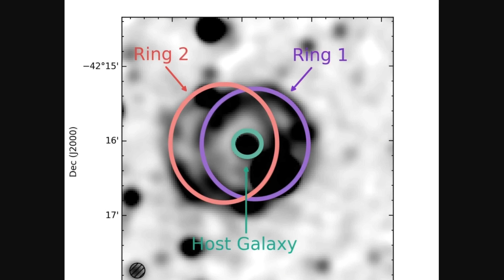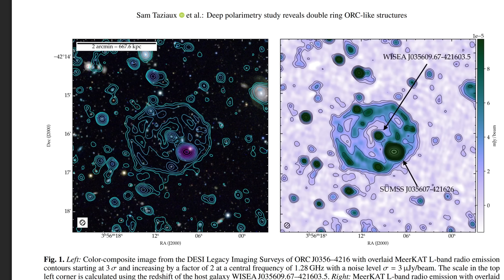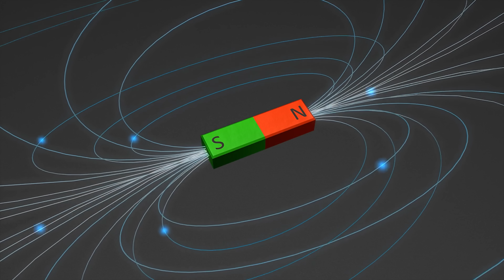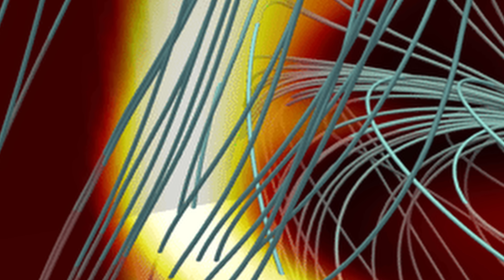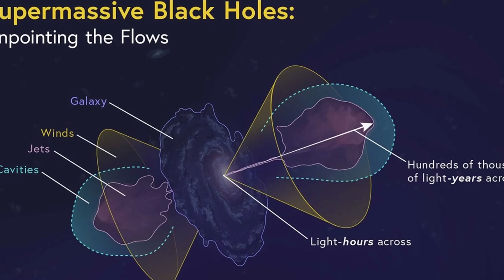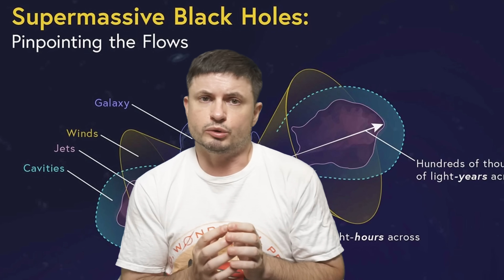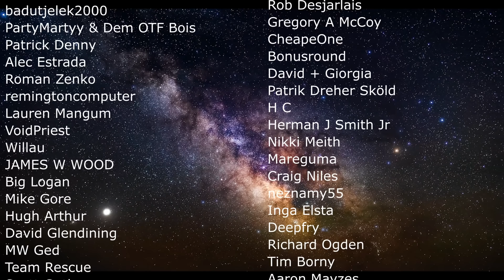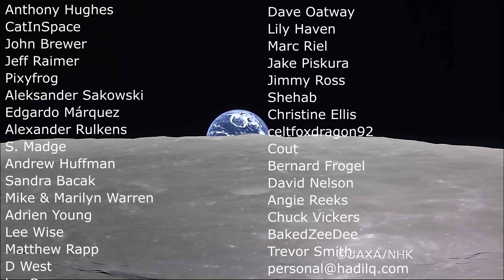Never Before Seen Double Rings 2 Million Light Years Across. What Made This?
Hello and welcome! My name is Anton and in this video, we will talk about a newly found double Odd Radio Circle (ORC) and what scientists think made it

0:00 Odd Radio Circles
0:50 What we know so far
3:00 First breakthroughs
5:15 New discovery of a double ring
7:20 Possible explanations
9:10 Still unexplained
9:50 Conclusions and what's next?